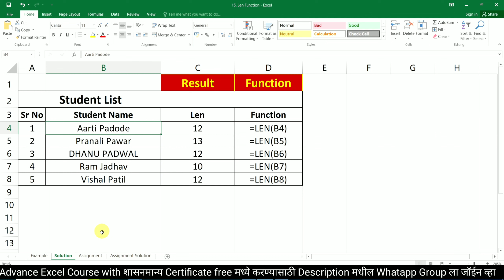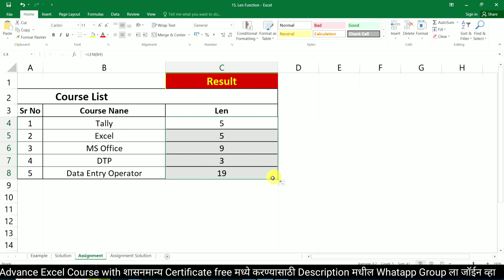Day 27 Video 1 Len Function, Len, Text Function Len, Len Function in excel, Len Function marathi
महत्वाच्या सूचना
1. हा कोर्स पूर्ण केल्यानंतर तुम्हाला शासनमान्य सर्टिफिकेट (Government Certificate) Free मध्ये मिळणार आहे त्यासाठी ३ महिन्याचा संपूर्ण कोर्स करणे आवश्यक आहे.

2. हा कोर्स केल्यानंतर तुम्हाला दुसरा कोणता कोर्स करण्याची गरज नाही कारण आपण हा कोर्स Computer Institute मध्ये ज्याप्रमाणे शिकवला जातो त्याप्रमाणे शिकणार आहोत.

3. Government Certificate (शासनमान्य सर्टिफिकेट) Free मध्ये करण्यासाठी Description मध्ये दिलेल्या लिंक वर क्लिक करून WhatsApp Group मध्ये जॉईन व्हा.

4. कोर्सची नवीन Batch प्रत्येक महिन्याच्या 1 तारखेला आणि 15 तारखेला चालू होईल. तुम्हाला येणाऱ्या अडचणी आणि शंका Comment मध्ये किंवा  Description मधून जॉईन झालेल्या WhatsApp ग्रुप मध्ये विचारायचे आहेत.

5. दररोज संध्याकाळी 6 वाजता विडिओ अपलोड केला जाईल सर्वानी 6 ते 8 पर्यंत क्लास करायचा आहे.

6. रोज एक एक lesson शिकायचा आहे आणि त्याचे Practice रोजचे रोज करायचे आहे.

7. व्हिडिओ मध्ये सुरवातीला आपण जो Lesson शिकणार आहे त्याची नोटबुक दाखवली जाईल तुम्ही व्हिडिओ थांबवून ती पहिल्यांदा Notebook मध्ये लिहायची आहे.

8. तुम्ही व्हिडिओ च्या  Description मध्ये दिलेल्या लिंक वरून त्या त्या Lesson ची Notebook PDF मध्ये download करून देखील Notebook मध्ये लिहू शकता.

9. तुम्हाला येणाऱ्या अडचणी आणि शंका रोजच्या रोज Comment मध्ये किंवा  Description मधून जॉईन झालेल्या WhatsApp ग्रुप मध्ये विचारायचे आहेत.

advanced excel,
advanced excel in marathi,
advanced excel,
pranali computer,
excel,
excel full course in marathi,
excel course,

Len Function, Len, Text Function Len, Len Function in excel, Len Function in marathi, exel Function,  text Function, text Function in marathi,